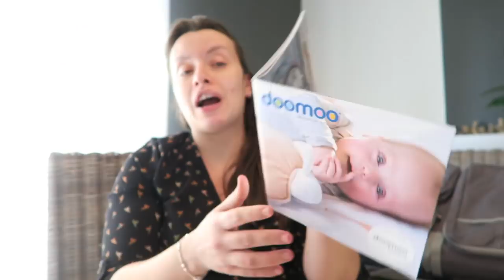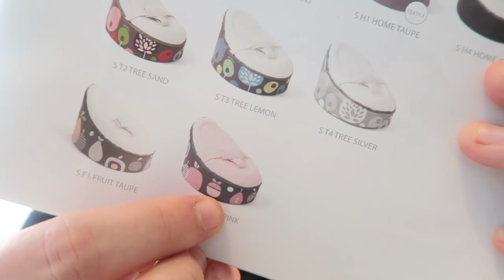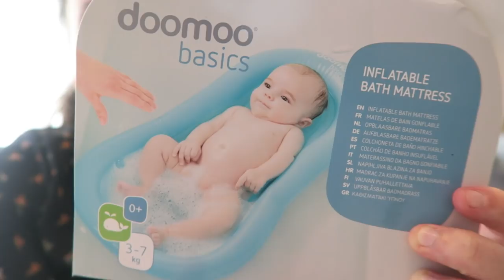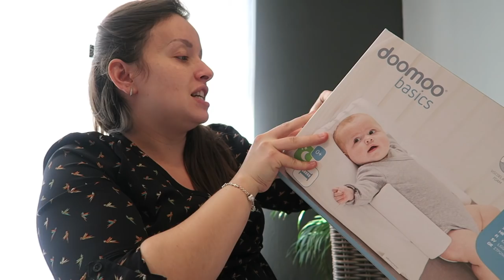DERNIERE VIDEO NAISSANCE JEANNE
Melissa